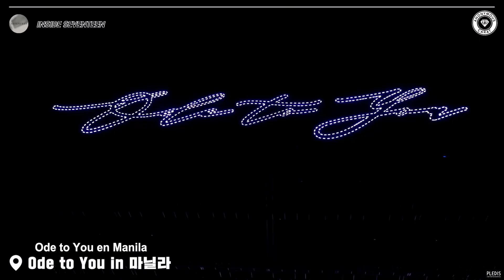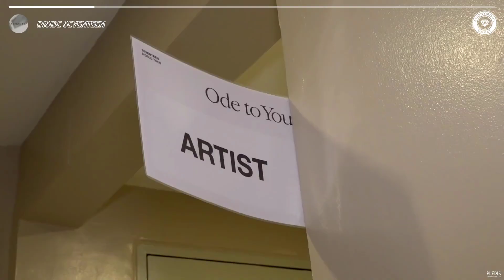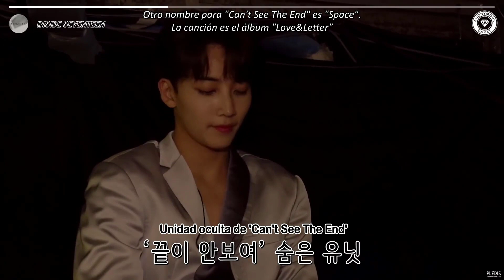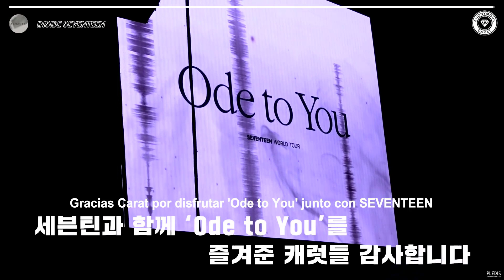[SUB ESPAÑOL] INSIDE SEVENTEEN || SEVENTEEN WORLD TOUR ‘Ode to You’ in Manila by AnonympusCarat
Muchas gracias a mi bebé @carrotgyuu por los subtítulos en inglés♥

POR FAVOR NO RESUBIR, REMOVER EL LOGO O USARLO PARA FINES COMERCIALES.
DAR LOS CRÉDITOS CORRESPONDIENTES AL COMPARTIR.

Para mantenernos en contacto~